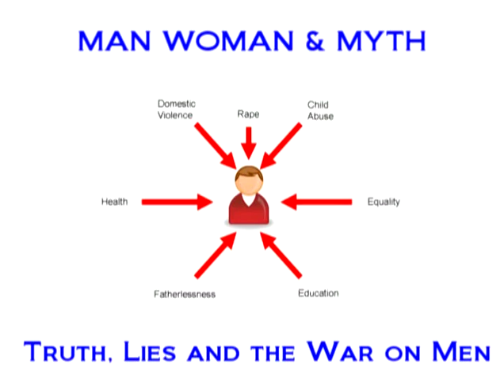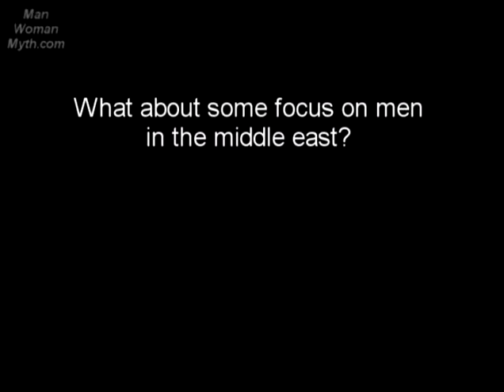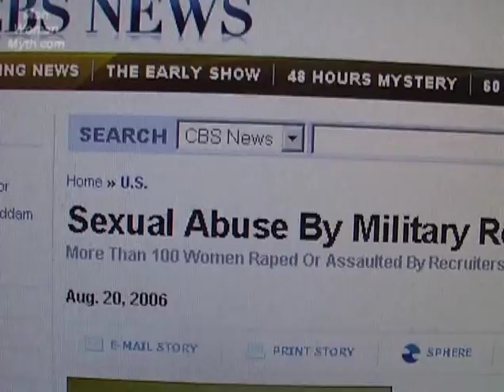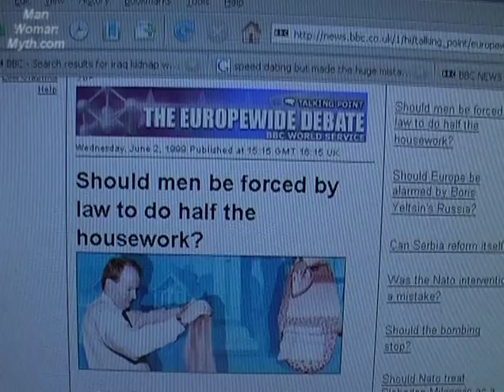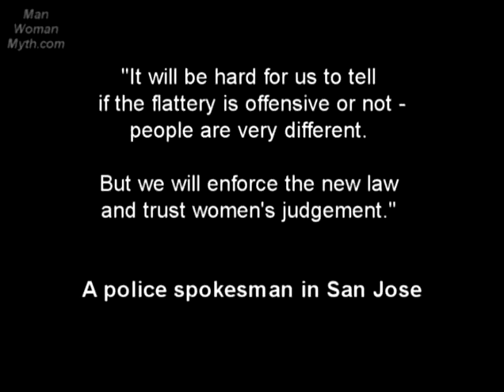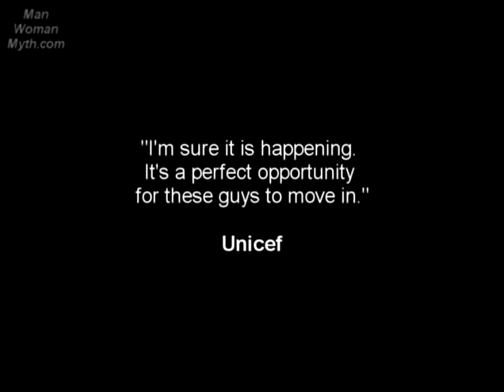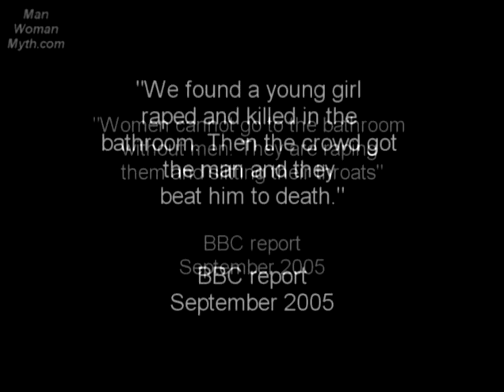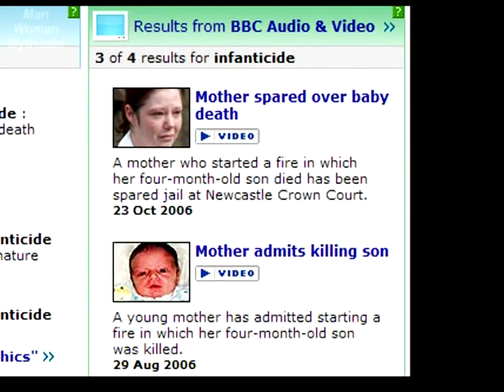ManWomanMyth - Misandry - Women Focus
"Looks into the media presentation of women's issues and its focus on women themselves, compared with an absence of news about men except where they are criminals. Also looks at legislation from governments around the world that explicitly discriminate against men.

• Misandry in news reporting and by charities during the Tsunami in 2004
• Housework and the law
• Is a woman's life worth more than a mans?
• What has society been primed to believe about men?"